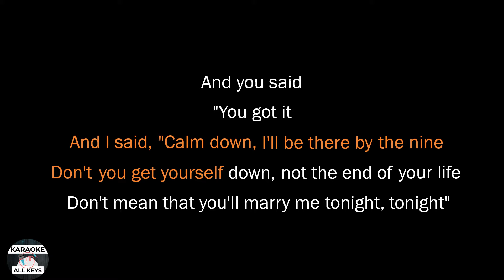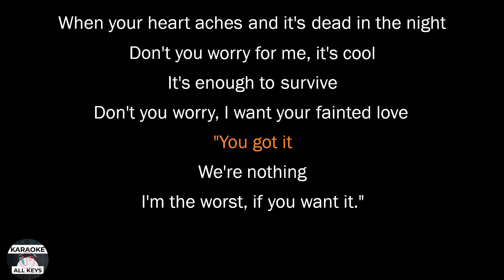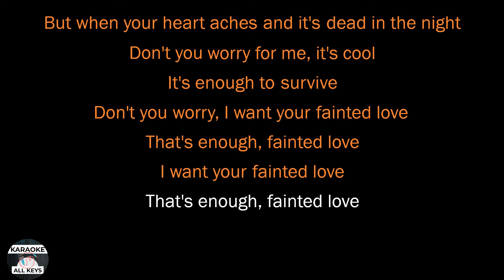Conan Gray - Fainted Love Karaoke Instrumental Lower Higher Female & Original Key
This version is the original key. Join my PATREON, only US $ 2 per month (+tax for some countries), and you'll get instant access to ALL 12 alternate key options, higher, lower, male, and female keys of ALL instrumentals on the KAK channel with HQ downloadable audio. All of those key options are transposed manually one by one per instrument, drums and percussions are not transposed, so the quality is always maintained. Feel free to cancel your membership anytime you want.

Conan Gray Fainted Love Karaoke Instrumental Lower Higher Female & Original Key Lyrics Cover Color Coded